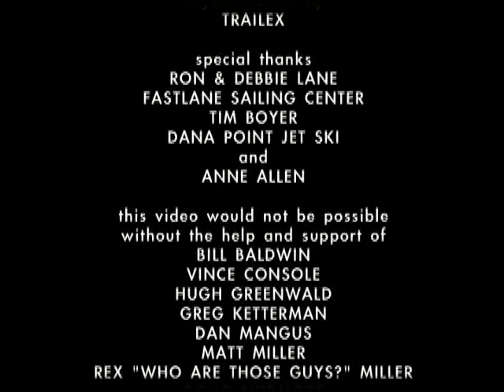Hobie kayak Angling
A video showing just how well the range of Hobie Mirage Kayaks are suited to kayak angling.  No more putting your rod down to pick up your paddle, just keep fishing even when you are moving.  The result on average 3 times more fishing time with the rod in hand each time you go out.